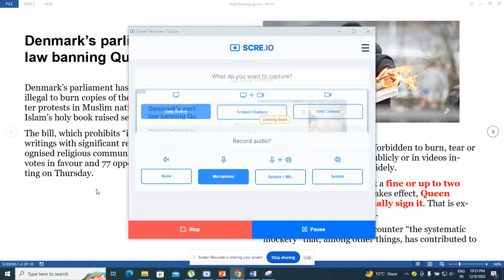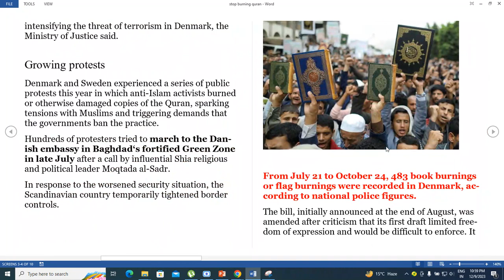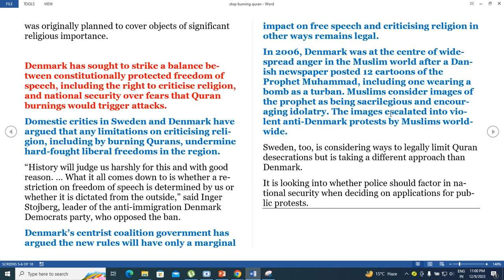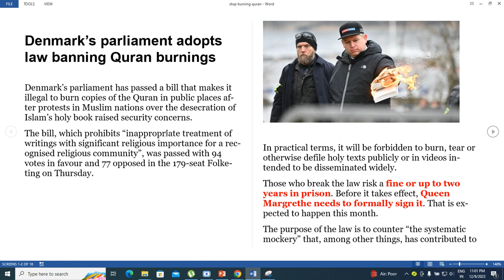कुरान जालना अब हुआ अपराध।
कुरान जालना कानूनी अपराध- डेनमार्क Quran Burning banned by Denmark